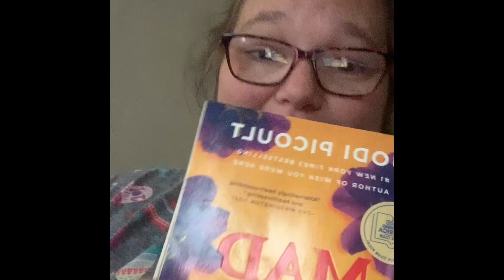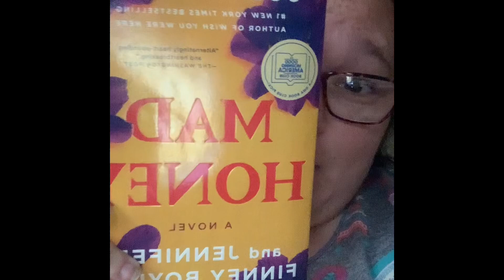Book Rewiew about Mad Honey by Jodi Picoult